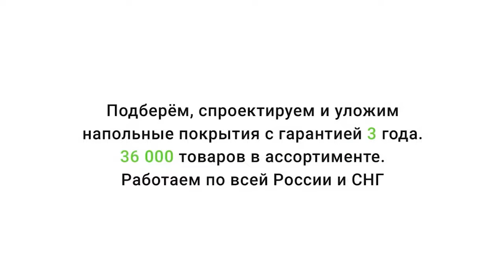Ковролин Condor Intenza Carrera 72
Видео обзор о Ковролине Condor Intenza Carrera 72 от Пол и Холл. Подробнее о ценах, технических характеристиках и описании, можно ознакомиться на сайте